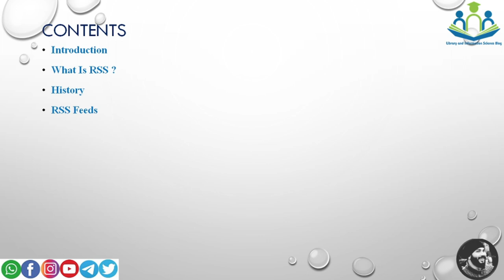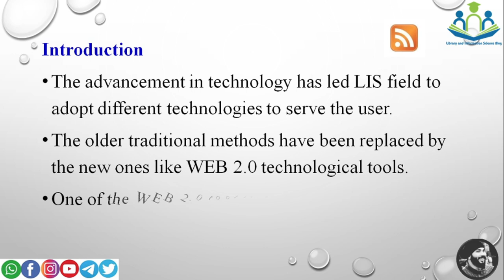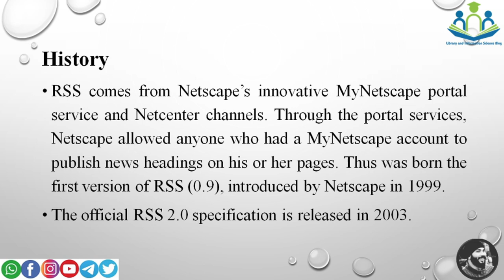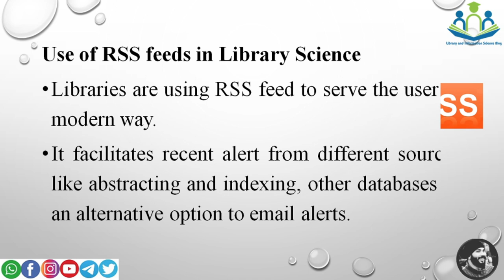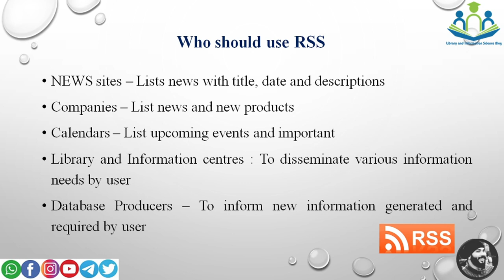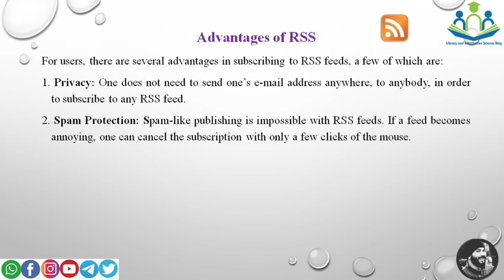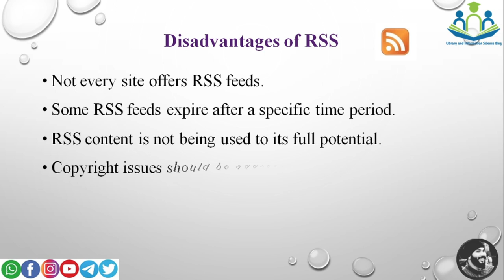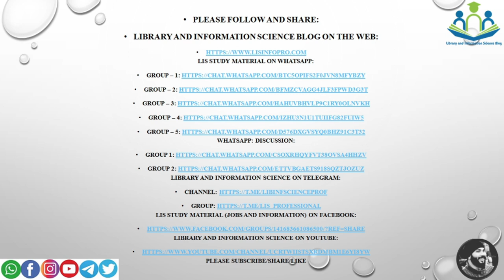RSS FEEDS IN LIBRARIES By GAURAV BOUDH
1. Library and Information Science Blog on the web: for LIS JOBS and Quiz.

4.  Library and Information Science on Telegram: For Telegram Chats and jobs discussion and Telegram LIS field based quizzes.

5.  LIS Study Material (Jobs and Information) on Facebook: LIS Jobs and Notifications.

6.  Library and Information Science on YouTube: For NET Questions solutions with an explanation.